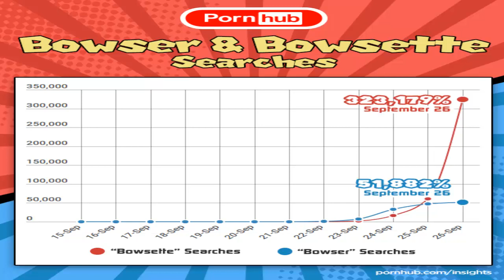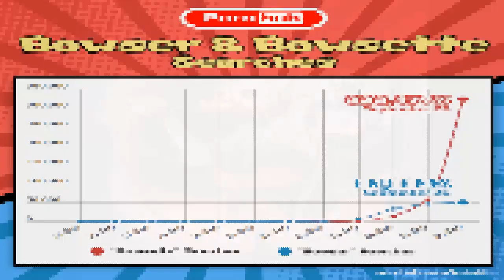Cual es el origen de Bowsette ?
Creador de la primera imagen
Reglas del canal:
1- El troll y las faltas de respeto hacia mi y otros esta prohibido en el canal cualquier falta de respeto generara bloqueo al canal automáticamente.

2- Puedes comentar lo que gustes siempre y cuando se siga la regla 1 y sin spoilers de los juegos para que así se disfruten mas también recuerda que aunque no lo parezca soy un ser humano y aveces no puedo alcanzar a leer todos los comentarios en vivo no te desesperes.

3- No soy el mejor jugador ni tampoco cazador de logros ni busco serlo la idea de mis vídeos es que pasemos todos juntos un buen rato por lo cual juego a mi propio ritmo asi como a ti no te gustaría que te digan como jugar a mi tampoco pero no confundir con dar consejos un consejo bien dado siempre se agradece y servirá.

4-Usa una buena ortografía demuestra tu madurez y se te tomara encerio aquí y en cualquier canal de Youtube.

5-Si por algún motivo mi canal o yo no te agradamos simplemente no lo sigas y desuscribete en youtube somos varios y cientos de Youtubers alguno de ellos sera el canal que busques.

6 - Si tienes dudas de mi canal mas abajo están las mas comunes.

7 - La sección de tecnología esta enfocada en vídeos sencillos a personas sencillas y eso no lo pienso cambiar por un buen rato al igual que las demás secciones como juguetes etc..

8 - Por favor no hagas SPAM en el directo o vídeos ya que serán borrados y se te bloqueara ejemplos como "sub a mi canal" "Estoy en vivo" "Voy a regalar tarjetas en mi canal" etc.

9 - Algunas series son de multijugador se puede jugar conmigo tienes que ser un sub activo en el canal y ver un minino de 80% a 90% de los directos o en su caso ver las series y comentar los vídeos mencionando tu parte favorita de estos mismos adicional en estos juegos no agrego yo, ya que al estar en vivo se pierde la experiencia de juego usa también un "por favor" si no NO se te aceptara evita frases como "Agregame soy troll" "Inivita" etc. se borraran este tipo de comentarios mejor usa frases como "Hola cactusyack buenas noches podemos jugar por favor" esta regla como las demás te servirán en cualquier sitio.

"“Los modales hacen al hombre.”

Disfruta el directo en algún otra plataforma.

Que teléfono uso ?